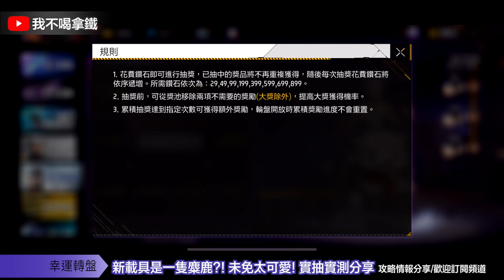新載具就然是隻麋鹿?! 麋鹿巡禮"實抽實測分享 Free Fire 我要活下去【我不喝拿鐵 遊戲實況】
Hit_My_Soul
Smart_Riot
Happy_Bee
Safety_Net
Where_to_Walk
Essence_2
Vindicated
Evening_of_Chaos
AJR-Drama
Upbeat
Back To The Future - Ofshane